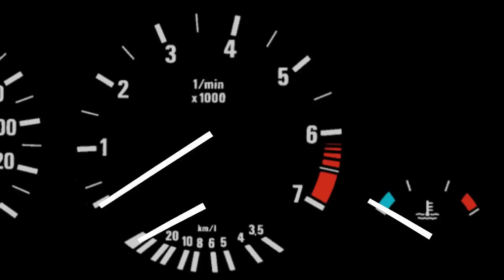[2nd MOMI CUP]Chicks Dig Robots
It is my third year on youtube and now i have 300 subs, to my channel. I never would have gone this far without your comments and your views.  Thank you so much for supporting me in my little creative passion.  So i would like to give the MOMI cup a try, i still get many comments from the Japanese community that i should enter.  Their are lots of awesome entry's in this cup. I just hope that mine will just give a smile.  So please enjoy my adaption to the cartoon Megas XLR.  "Yes i will be continuing the story on megas and eva."  also the chibi ghostbusters part 2 as well